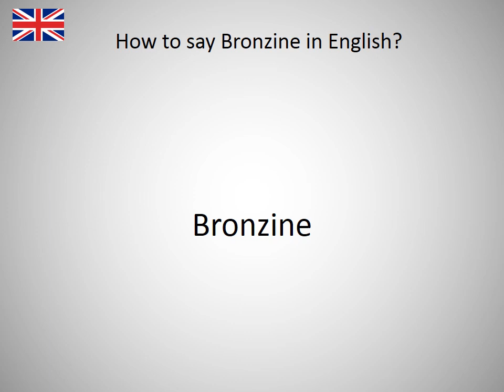How to say Bronzine in English?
How to say Bronzine in English? Learn the pronounciation Bronzine! How to Pronounce Bronzine. Expand your vocabulary, learn English words. Practice English online. Use this free pronunciation guide to practice words at a time. Learn English for free. Thank you for viewing, please like or subscribe! hoe om te sê, si të thuash, እንዴት እንደሚናገር, wie sagt man, comment dire, come dire, como dizer, как сказать, nasıl denir, cómo decir, 怎么说, πώς να το πω, hoe zeg je.